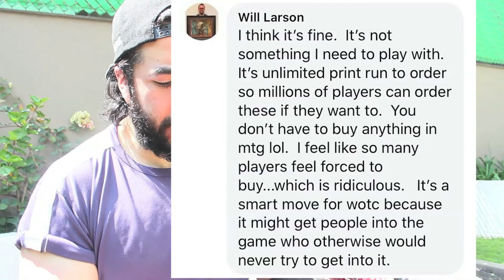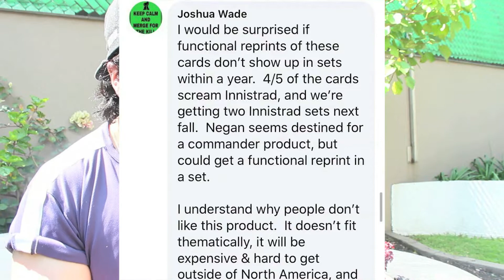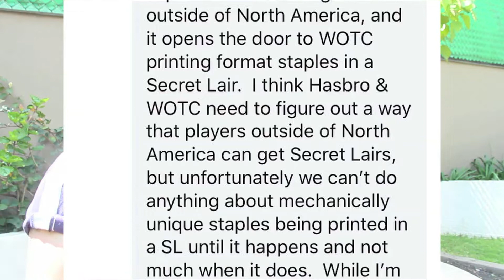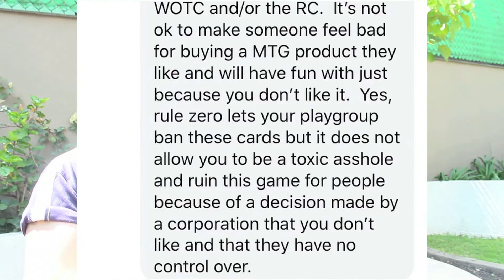The UNIQUE "relationship" between WOTC/HASBRO and MTG players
Join the other Hives!